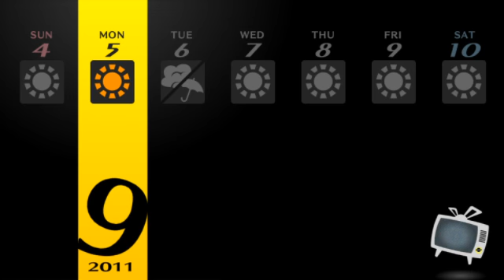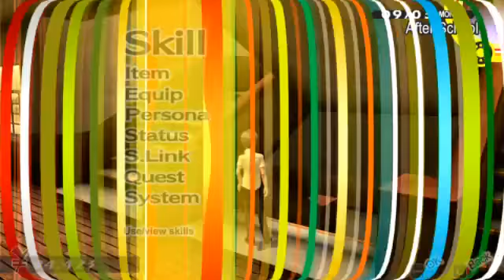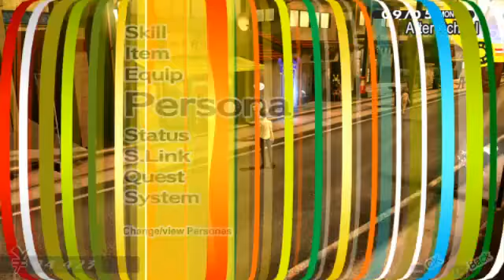Persona 4 Stream, Part 17 (CW: Suicide)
From the Persona 4 streams that are aired on Twitch. Watch them live every Monday, from 7:00 p.m. to 8:00 p.m. PST

This stream depicts someone trying to commit suicide, so please watch with caution.